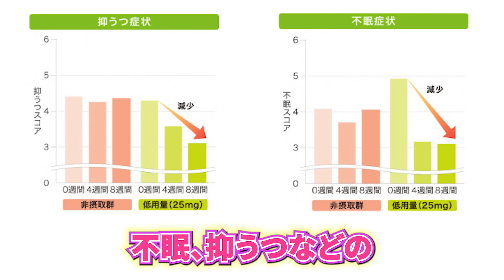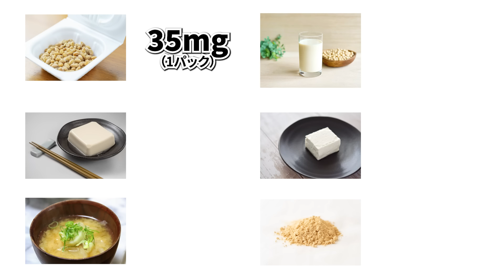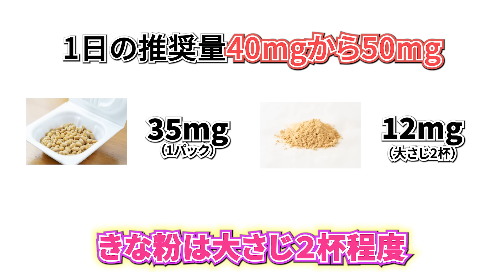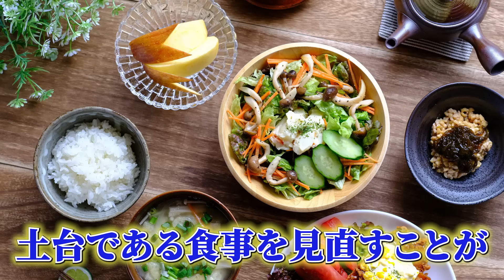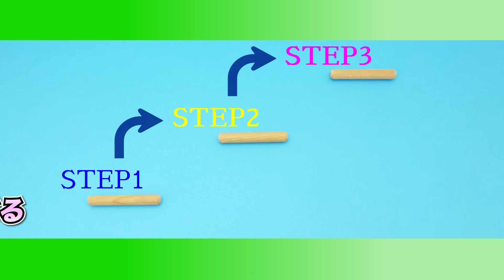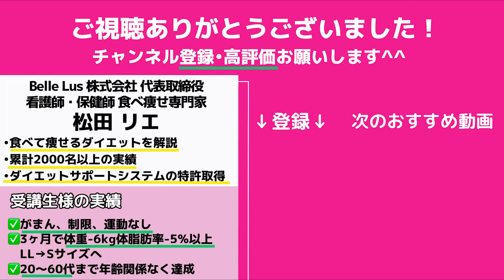きな粉と混ぜるとごっそり痩せる！ダイエット効果を倍増させる食材５選【血糖値／腸内環境】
▷新刊『コストコ瞬食ダイエット』の購入特典はこちら🤗

▷新刊『ずぼらやせ！瞬食ダイエットつくりおき＆スピード10分おかず152』の事前予約特典はこちら🤗

【ごっそり痩せ】血糖値も改善できる「きな粉」ダイエット【代謝アップ/腸内環境改善】

きな粉の驚くべきダイエット効果とは！？正しい痩せる食べ方についても解説【血糖値／腸内環境】

【話題作】「寝る前に飲むだけで勝手に痩せる奇跡の飲み物」を世界一わかりやすく要約してみた【本要約】

【老化予防】抗糖化✖️抗酸化で体内年齢ー10歳！簡単ドリンクで美肌！ダイエット！若返り【きな粉の栄養と活用法】

【効果抜群】痩せ過ぎ注意！きな粉を最大限に活用する方法/正しい痩せる食べ方＆注意点も解説/痩せる習慣/痩せる食事/ダイエット

松田リエ

💄メディア実績💄
・コストコ瞬食ダイエット 運動ゼロで、食べてやせる。『幻冬舎』から出版
　楽天ブックスダイエット・健康料理部門ランキング１位
・ずぼらに健康、痩せ体質！オートミールダイエット『西東社』から出版
　Amazon低インシュリンダイエット部門で１位獲得
　楽天ブックスダイエット部門ランキング１位
 ・１か月献立カレンダー『宝島社』から出版
 　紀伊國屋書店 和書 食／料理 ウィークリーランキングで１位
　2022年2月9日 発売即重版  2ヶ月で5万部突破！
・日テレ系中京TV それって！？実際どうなの課 2023年4月5日出演
　2022年2月22日
　2022年2月19日出演
・『anan』2023年6月21日発売号掲載
・『からだにいいこと』2023年6月16日発売号掲載
・『週刊女性セブン』2023年4月21日発売号掲載
・『美ST』2023年4月17日発売号掲載
・シティリビングweb 2023年3月22日掲載
・livedoorNEWS 2023年3月7日掲載
・『やせる！血糖値、血圧が下がる！サバ缶活用大全』2023年3月7日発売号掲載
・『anan』2023年1月25日発売号掲載
・『週刊女性セブン』2023年1月16日号
・『週刊ポスト』2023年1月4日発売号掲載
・『クロワッサン』2022年12月9日発売号掲載